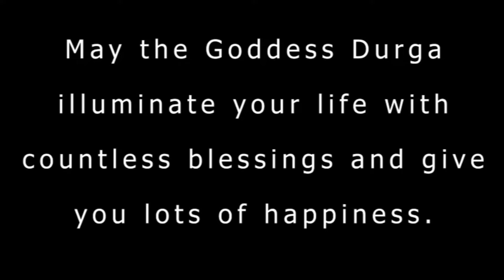Delhi Durga Puja 2022 | Navaratri | True Program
durga pujadurga puja in delhidurga puja 2022delhi durga puja2022 durga puja in delhidurga puja 2018durga puja delhidelhi durga puja 2022durga puja 2022 delhikolkata durga pujadurga puja celebrationdurga puja location in delhibig durga puja pandal new delhidurga puja celebration in delhibengali durga pujakali badi durga pujadurga puja 2022 hindidurga puja c r parkcr park durga pujadurga puja funny videoTrue program